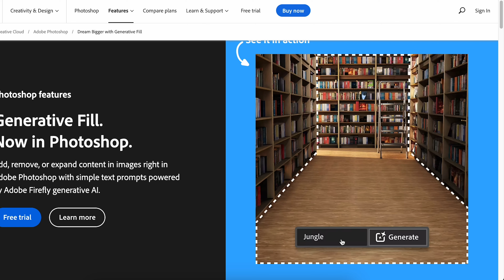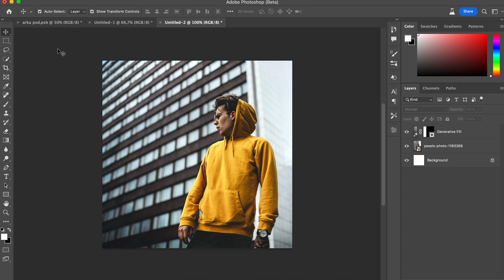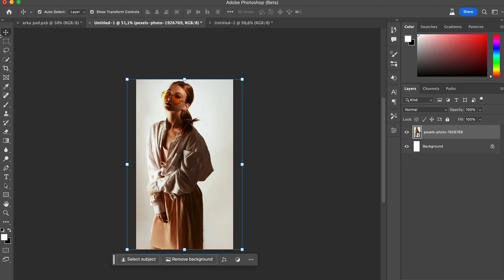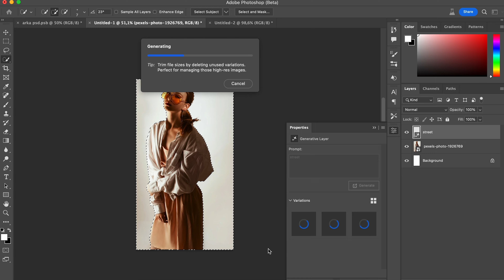Photoshop Yapay Zeka : Sıradışı Taktikler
İlk 3 Ay 1$ ile Shopify E-ticaret Siteni Aç Herkese merhaba! Bu videoda son zamanların en çok kullanılan yapay zeka aracı olan generative fill ile ilgili bilgiler verdik. Tasarım hakkında ne tarz içerikler görmek istersiniz, yorumlara yazın!

00:00 Giriş
00:18 Generative Fill İle Yapılabilecekler.
00:36 Örnek Ve Bilgisayar Ekranında Programı Kullanma.
01:11 Topluluk Kuralı İhlali Verdiğinde Ne Yapman Gerekir?
01:27 Gerçekçi Olmayan İşlemler.
01:56 Bu Özellikler Yararlanabileceğin Farklı Alanlar
02:22 Arka Plan Bilgisayar Ekranında Değiştirme.

Önümüzdeki hafta aynı saatte görüşmek üzere.

~Eğer sormak istediğiniz sorular varsa yorumlara yazabilirsiniz veya kanal hakkında bölümünde bulunan mail adresimden bana ulaşabilirsiniz.